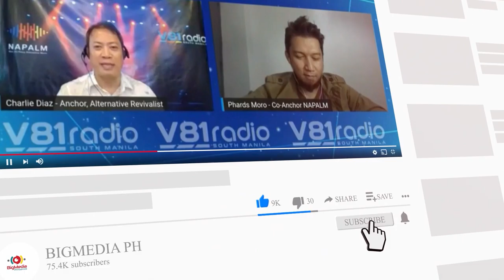New All Pinoy Alternative Music (NAPALM) featuring TAYLAH Band - Part 1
Reach for the stars together with our alternative revivalists, Charlie Diaz and Phardz Moro as this week's guest artist, Taylah, share how they reach for their dreams. Tune in to New All Pinoy Alternative Music this Sunday, August 23, 1PM, on V81RadioManila
WATCH IT ON DEMAND
on Amazon fireTV via V81 TV app
LISTEN LIVE
on V81radio.com,
on the V81 Radio mobile app for iOS & Android, or
for Amazon Echo Devices, just say “Alexa, Play V81 Radio.”